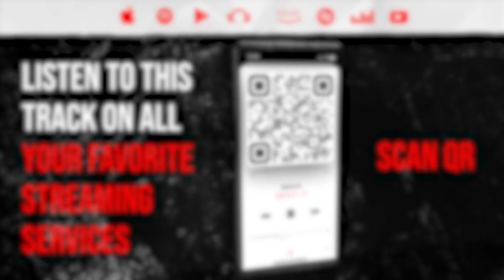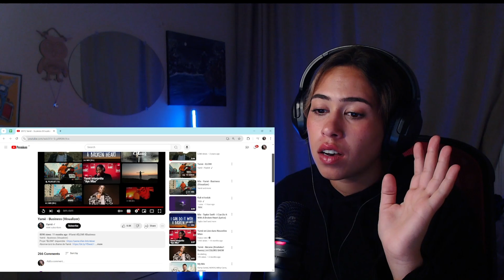Reaction ▷ Yamê - Business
Alpha B
If